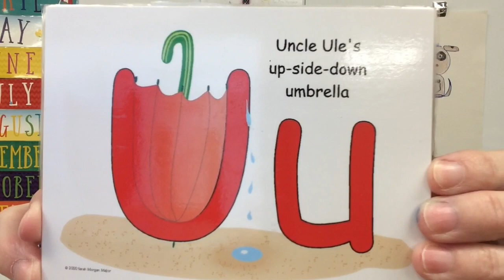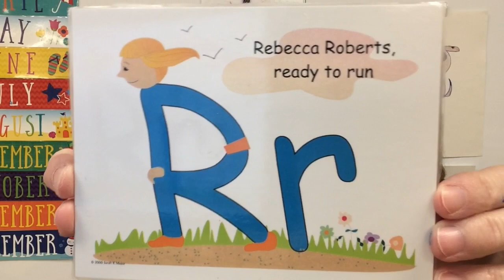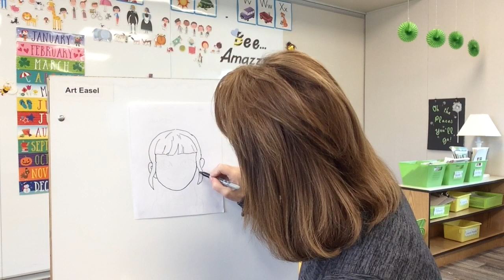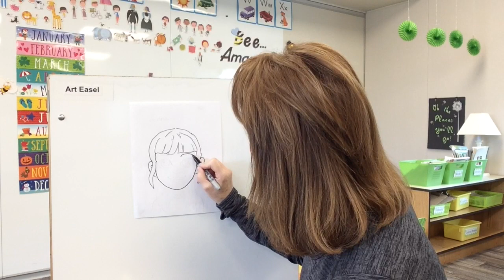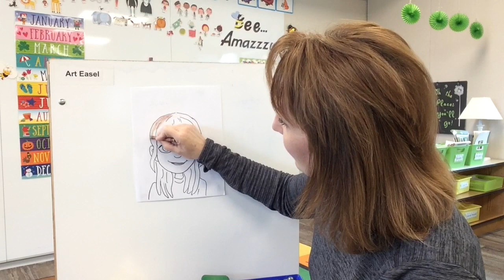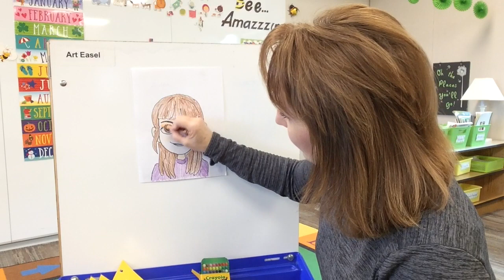Mrs Meister - Letter Review - AUDRA